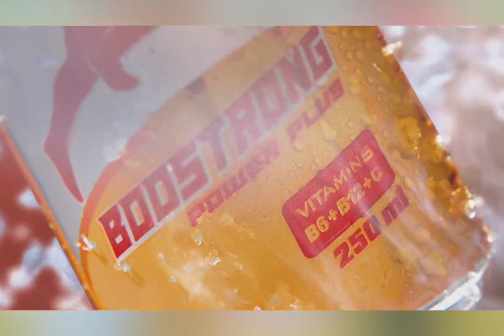TNM TV Onilne, Khmer hot news